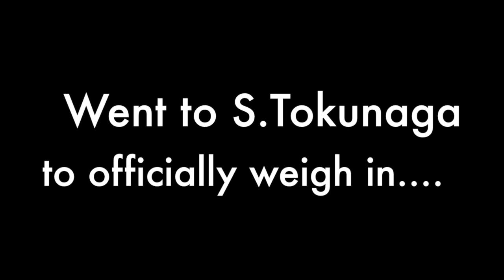Small Kine Action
Me and my cousin Jay were just going to slide bait but we figure bring another jig and plug setup and i finally caught one after 3 long years.

Rod - GTFC (RSG5)EVO
Reel - 14K TwinPower
Lure - BlackLedge Peanut